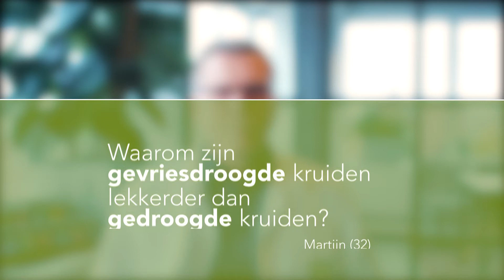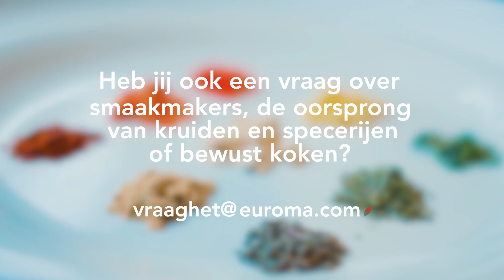Vraag het de expert: Wat is het verschil tussen gedroogde en gevriesdroogde kruiden en specerijen?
Je hebt ze altijd wel in huis: kruiden en specerijen. Denk aan basilicum, bieslook, gember, chili of rozemarijn. Je kunt verse kruiden en specerijen kopen, maar je kunt ze ook in gedroogde of gevriesdroogde variant kopen. Maar wat is vriesdrogen eigenlijk? En hoe zie en proef je het verschil tussen gevriesdroogde en gedroogde kruiden?

In deze video legt productontwikkelaar Bert van Steinvoorn uit hoe het proces van vriesdrogen en drogen van kruiden en specerijen in zijn werk gaat. Lees er meer over op onze blog

Heb jij ook een vraag over smaakmakers, de oorsprong van kruiden en specerijen of bewust koken?